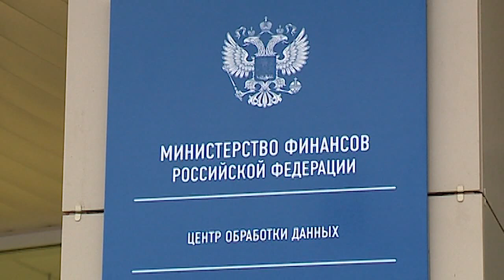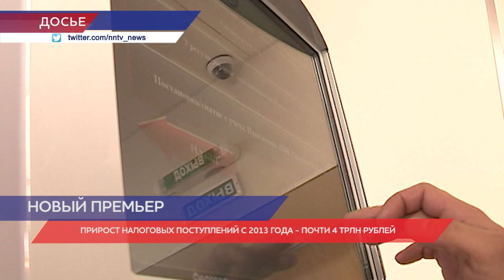Ху из Мишустин? Итоги недели.